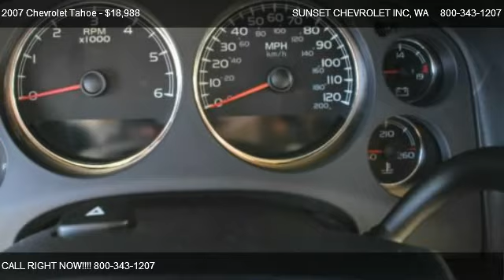2007 Chevrolet Tahoe LS 2WD - for sale in ; *$* THE BEST OF THE BEST *$* ;, WA 98390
910 TRAFFIC AVE

Come test dirve this 2007 Chevrolet Tahoe LS 2WD for sale in ; *$*  THE BEST OF THE BEST  *$* ;, WA.

This 2wd Chevy TAHOE is up to task with an LS package that includes running lights, luggage rack, TOW package, and factory TINT! No more taking 2 vehicles with this 8 PASSENGER TAHOE with comforts such as easy access to both rear seats, POWER doors, windows, locks and mirrors, PEDAL adjuster, DUAL air, STEERING wheels controls, AM/FM/XM/CD Player and you WONT be disappointed with this 5.3L V8 with ACTIVE FUEL MANAGEMENT! Call Sunset Chevrolet today!!        Sunset Chevrolet has a HUGE selection of Pre-owned Vehicles - stop by and check out our selection.  Every one of our vehicles is subjected to a rigorous inspection and reconditioning process by our Factory Trained technicians.  Our service department has over 100 years of factory training, as well as the longest retention of service technicians in the area.  Combine this service history with the 80+ years in business and you can see why you should come visit us!  *** Sunset Chevrolet performs a 40 point inspection on all pre-owed vehicles and ALL ACCESSORIES are included in the price, UNLIKE SOME OF OUR INDEPENDENT COMPETITION.  We will show you the inspection! ***Pricing of this vehicle ad supersedes all prior advertised pricing whether internet, print, radio or TV ads and will itself become null and void by any ad that is written after this date. Any concerns as to this policy should be directed to: Sunset Chevrolet Inc. Attn: Sales manager, 910 Traffic Avenue, Sumner, WA 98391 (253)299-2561